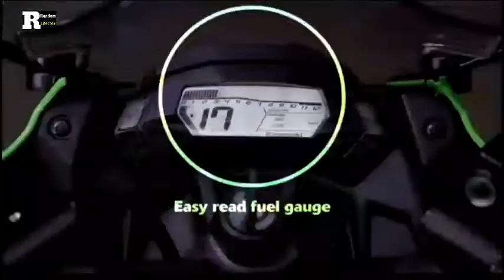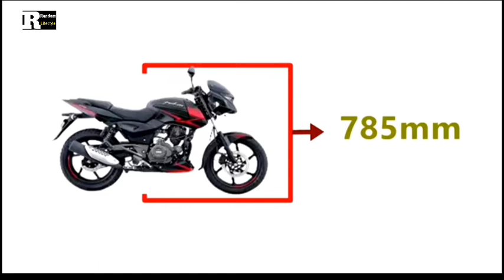Kawasaki Ninja 125 bike review-कावासाकी निंजा 125 बाइक सिर्फ 1.50 हजार रुपये- Kawasaki bike in India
ITS A  HINDI DUBBING VIDEO

Help and video credit by :Random video channel Bangla

Dubbing voice over :

Random group

Powered by :

Random TV